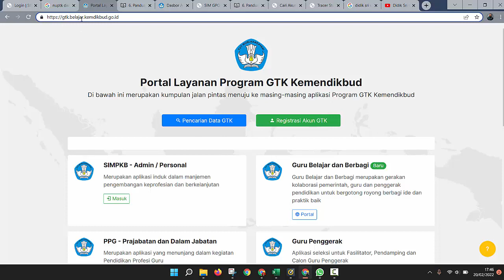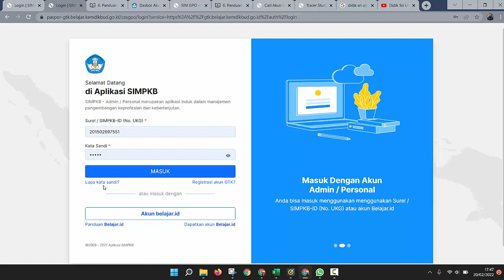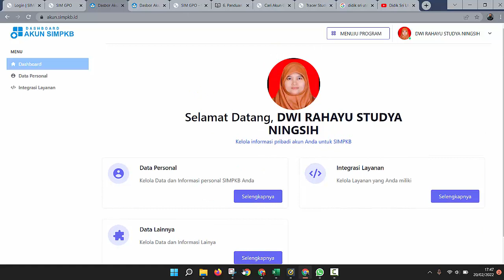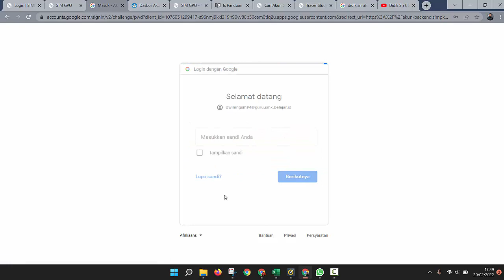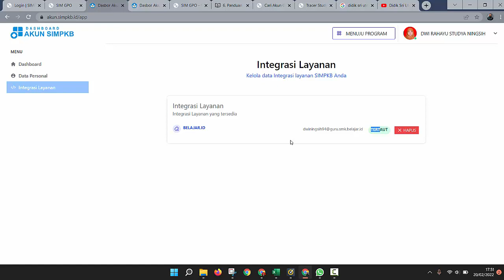Cara Menautkan Akun SIMPKB dengan Akun belajar.id (Kelola Data Personal SIMPKB)